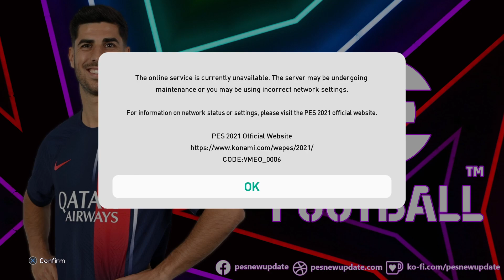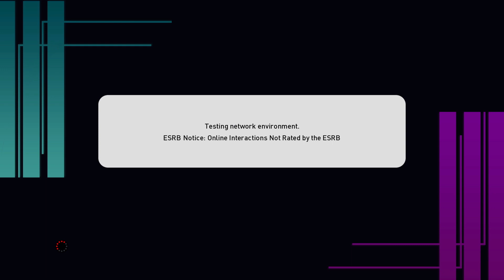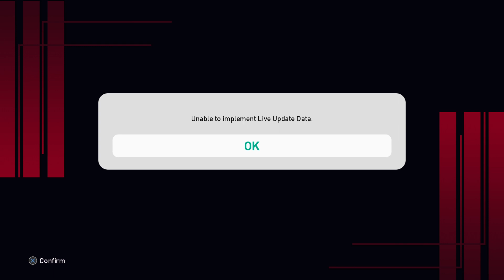NEW MENU GRAPHICH CONCEPT EFOOTBALL 2024 NEON & RED EDITION || ALL PATCH COMPATIBLE || SIDER & CPK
Features Updates :
✔ Menu Graphich Concept eFootball 2024 Neon Edition
✔ Menu Graphich Concept eFootball 2024 Red Edition